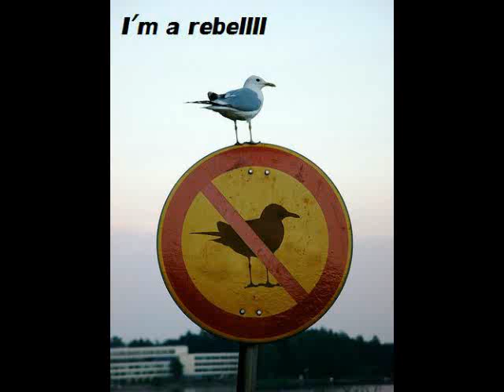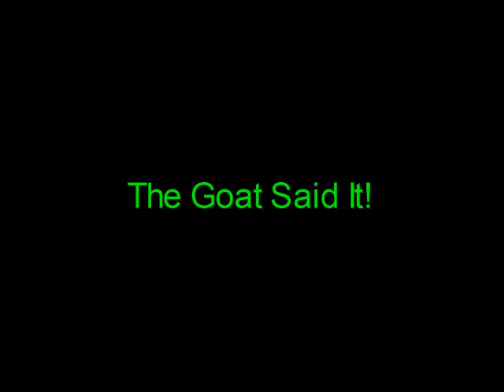Very Funny Cats, Dogs and other animals!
With ze textz0rz

LOLCATS lol cats